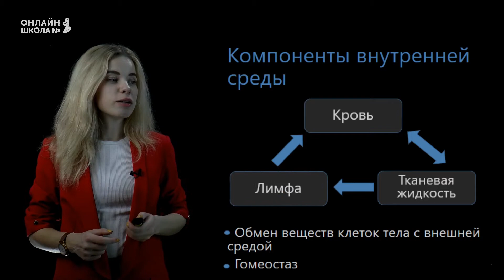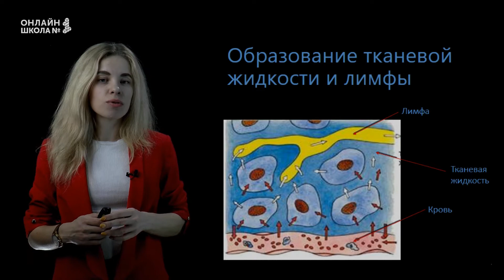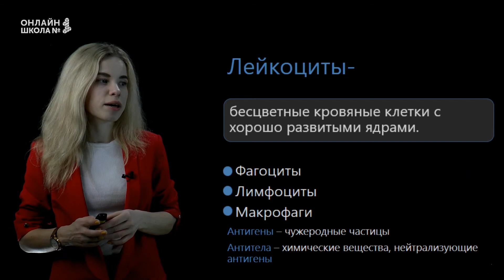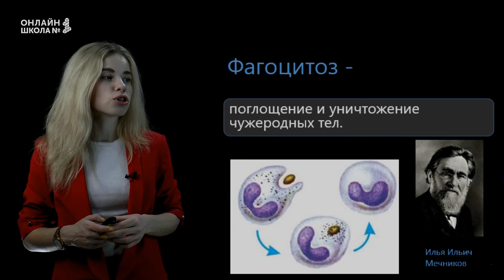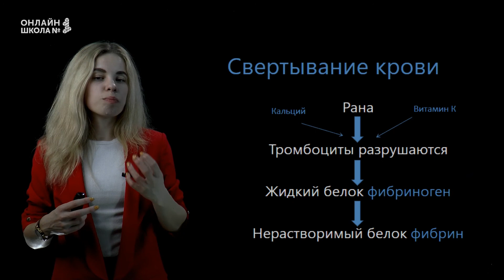Внутренняя среда организма. Урок 12. Биология 8 класс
Сегодня мы рассмотрим компоненты внутренней среды организма: кровь, тканевую жидкость и лимфу.

📌Содержание:
0:00 Компоненты внутренней среды
0:34 Образование тканевой жидкости и лимфы
1:23 Состав крови
1:40 Эритроциты
2:16 Лейкоциты
2:51 Фагоцитоз
3:03 Тромбоциты
3:33 Свертывание крови